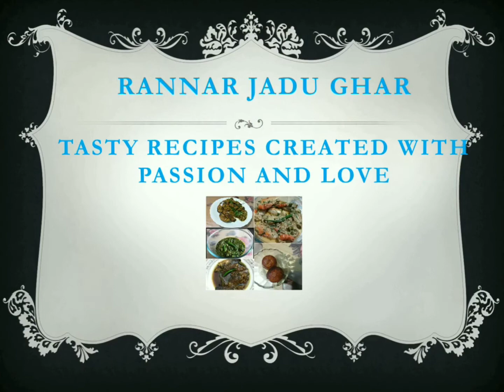LOTE MACHER PAKODA || BOMBAY DUCK FISH FRITTERS